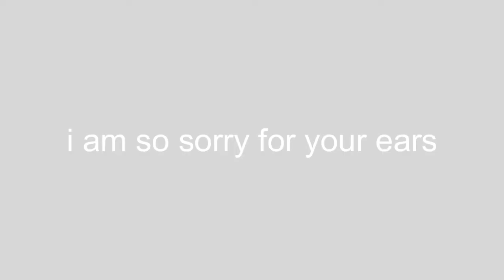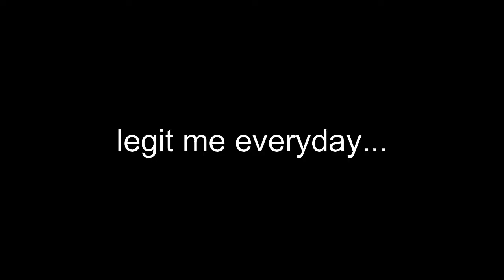The Funniest Mistakes I Made In A Long Time... || Star Stable Online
hey everyone!!! i made this very ''short'' but in reality it took me 3-4 hours to edit and get all the recordings... anywayyyys that's pretty much it for this video, i hoped you enjoyed! like and subscribe :)